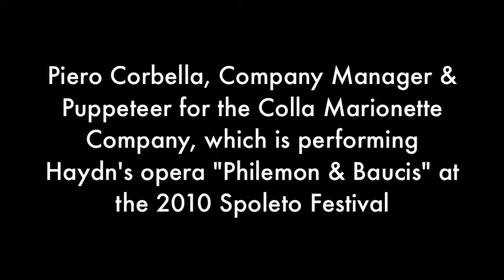The Colla Marionette Company at Spoleto 2010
Company manager and puppeteer Piero Corbella explains a little of the history of marionette opera, as the stage is being readied for a production of Haydn's "Philemon & Baucis". The opera was originally composed for a marionette performance at Esterhazy. Follow all Spoleto Festival news on spoletofest.org and tune in to WDAV or SC ETV Radio for "Spoleto Today" at 11 AM weekdays during the run of the festival.